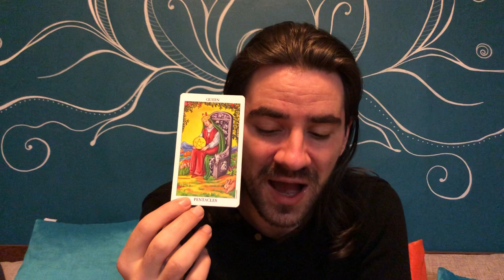LEO! IF YOU WALK AWAY, THIS TIME THERE IS NO GOING BACK! IRREVERSIBLE DECISIONS! Dec 28-Jan 3 2021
LEO! IF YOU WALK AWAY, THIS TIME THERE IS NO GOING BACK! IRREVERSIBLE DECISIONS! Dec 28-Jan 3 2021 Save 50% off my Minor Arcana Tarot Classes and learn every card in the cups, swords, wands, and pentacles and how to read it for general readings, love and career in my special 4 card spread, in every position!